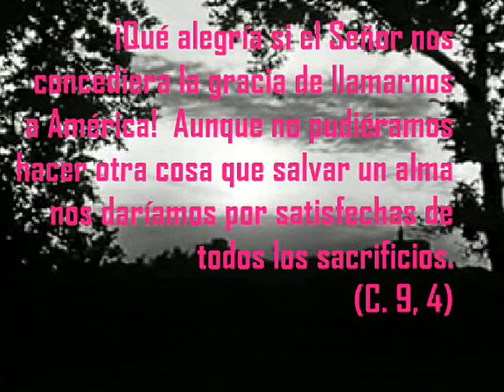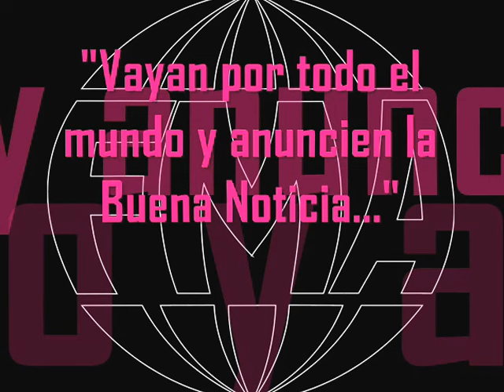Primera expedición misionera AMÉRICA!!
Con la partida de las primeras seis FMA, el espíritu de Mornese ha cruzado el océano hacia el desconocido “nuevo mundo” y allí ha regalado alegría y esperanza a una multitud de niños/as, jóvenes, mujeres, familias... Allí, nuestras primeras hermanas han vivido desde la misionariedad de la esperanza y de la alegría, y sus manos se han hecho laboriosas porque que en el corazón llevaban la herencia de los Fundadores: ¡un fuerte impulso misionero!